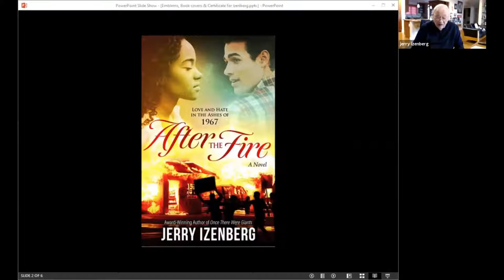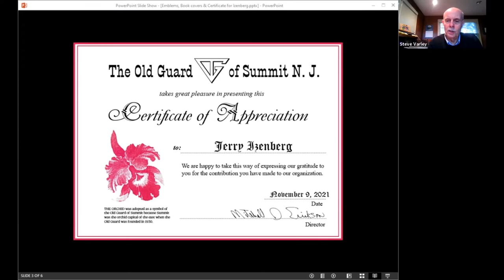"Newark – Then and Now"-Jerry Izenberg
The invited speaker at the November 9, 2021 meeting of the Old Guard of Summit NJ was award-winning sports journalist and author of 13 non-fiction books Jerry Izenberg who joined us to describe the Newark that was, the riot in 1967, and its aftermath.

He discussed this through the lens of his recently published first novel "After the Fire: Love and Hate in the Ashes of 1967".   Although written in novel form, the book is steeped in Newark's actual history of the time.  Jerry lived through it all and knew many of the people who played major roles through his job as a journalist with the Newark Star-Ledger.

Jerry is an extraordinary raconteur.  He captivated us with his compelling stories.